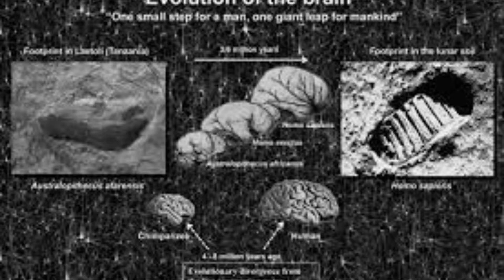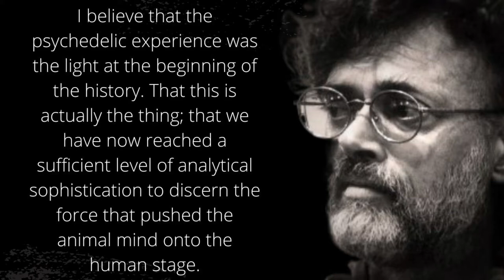Terence Mckenna - The stoned ape theory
With the emergence of Homo sapiens, we see traces of art, pictography, and tool usage, and we believe humankind made its first forays into language. However the great embarrassment to the evolutionary theory is that that there is no explanation for how such a major organ like brain was dramatically transformed in complexity in a narrow window of time to create the jump from homo erectus to homo sapiens.
In the early 1990s, psychedelic advocate and ethnobotanist Terence McKenna published his book Food of the Gods in which he surmised that Homo sapiens‘ cognitive leap forward was due to their discovery of magic mushrooms and psilocybin, the psychedelic compound within them . He called this the Stoned Ape Hypothesis.
For many years many scientists have dismissed his ideas as “a story” rather than an explanation based on proven facts. They consider the idea too simplistic, potentially a reduction of a complex evolutionary process into a single moment. McKenna, who died in 2000, passionately believed in his hypothesis, but it was never seriously considered by the scientific community during his lifetime. Now, however his idea has acquired great attention after we have found evidence in support of his theory.

In this video we have discussed:
Terence Mckenna
The Stoned Ape Theory
Psychedelics
Terence Mckenna interview
Terence Mckenna lecture